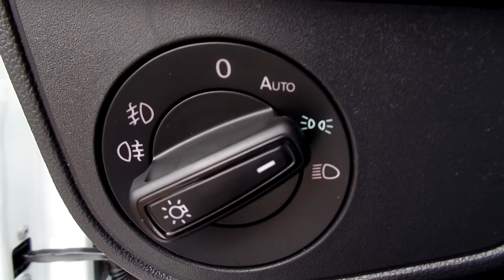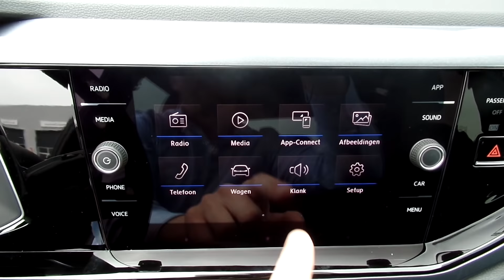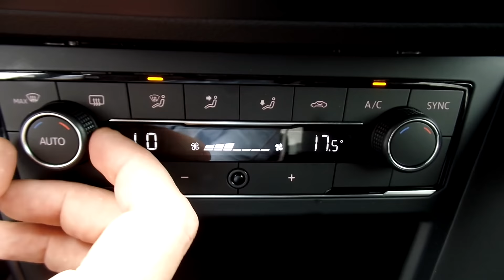Volkswagen NEW Polo Highline 2018 Full LED, las minas dark, walk around & inside detail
Hello and Welcome to Lans In today's video, we'll take an up close and in depth look at the 2018 Volkswagen Polo Highline, This one has the 16 inch Las Minas Dark